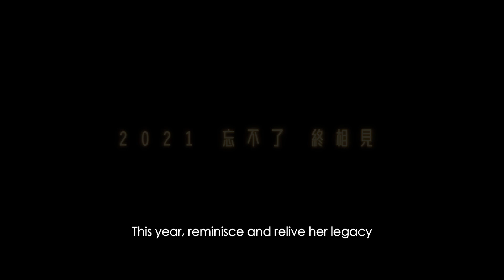【前導預告】《梅艷芳》ANITA 2021 忘不了 終相見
《梅艷芳》ANITA
2021 忘不了 終相見